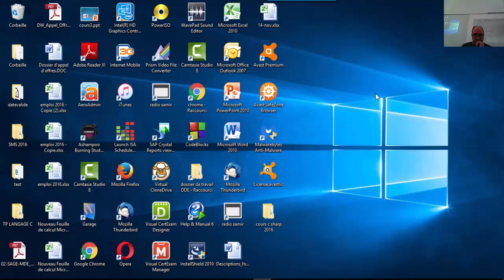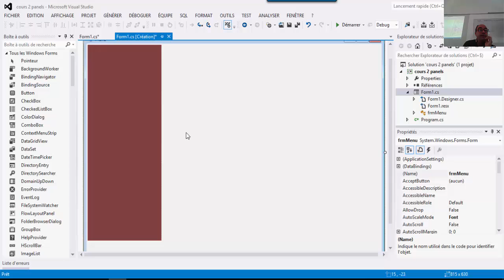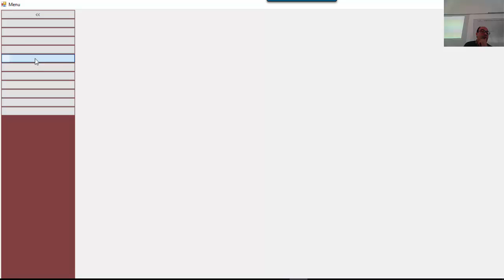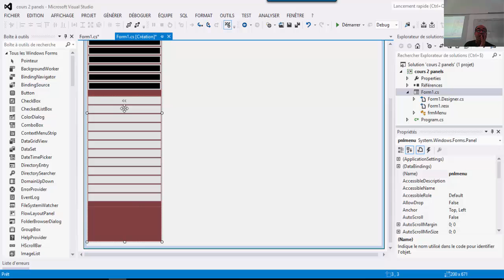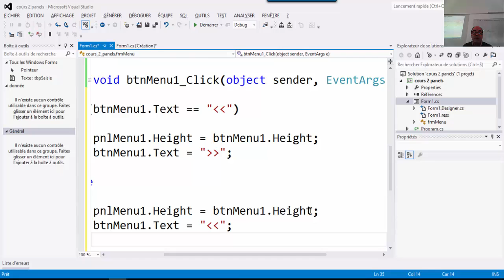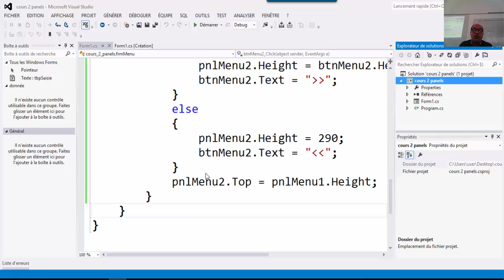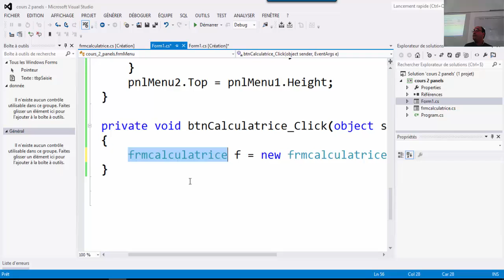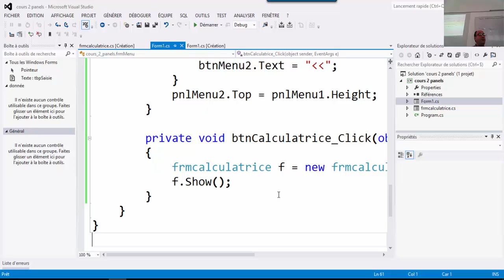cours 2 : Programmation C sharp Créer un menu Vertical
Ce cours vous montre comment Créer un menu vertical à l'aide des objets Panel et button